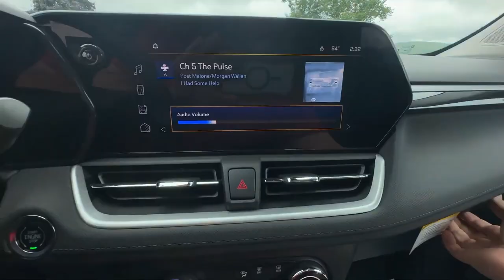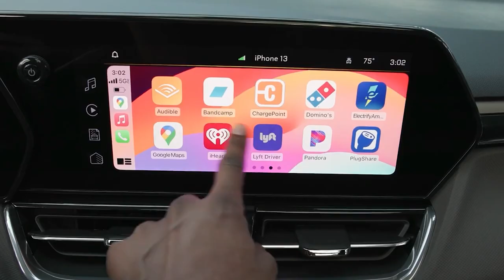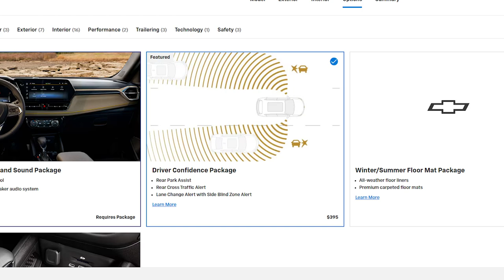Chevy Trailblazer 2025 REVIEW (WHAT YOU NEED TO KNOW!)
Chevy loves to resurrect old names for its new models, and the 2025 Trailblazer is one of those throwbacks. Unlike the original big, truck-like SUV, this Trailblazer is a compact and efficient crossover perfect for city driving. It’s small yet packs a punch. Every trim level offers all-wheel drive, and the turbocharged engine provides plenty of torque. This combination makes the Trailblazer tough enough to catch the eye of young, adventurous drivers. Chevrolet hasn't dropped any official news yet, but we're pretty sure the 2025 Trailblazer will get some updates. If it does, you can look forward to some subtle style tweaks inside and out. Plus, there might be some cool upgrades to its tech features.